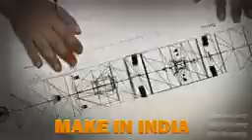IndianNavy - In Service of the Nation